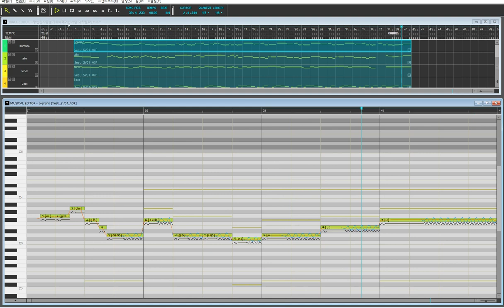[보컬로이드]슈나님 생일축하드립니다